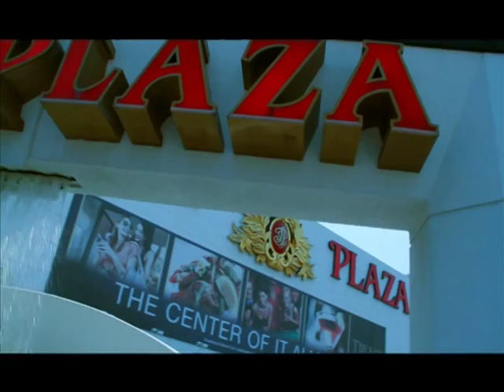16a6. Inspirasi Kehidupan Donald Trump, Amerika, oleh Ir. Jarot Wijanarko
Donald Trump: Berpikir Besar". Donald Trump telah muncul di media dengan versi karikatur di seri-seri televisi dan film-film seperti Home Alone 2, The Nanny, The Fresh Prince of Bel Air, Pays of Our Live dan sebagai karakter dia sendiri adalah The Little Rascals. 2004, Trump menjadi produser eksekutif dan pembawa acara di NBC acara reality, The Apprentice. Pemenang dari permainan ini akan dikontrak selama 1 tahun di perusahaan Trump dengan gaji 250 ribu dollar. Acara tersebut sukses, dibayar 3 juta dollar (27 milyar) per episode, dan ini menjadi orang pertelevisian dengan bayaran tertinggi. Tahun 2007 Trump mendapat penghargaan atas program The Apprentice dengan menerima sebuah bintang di Hollywood Walk of Fame.

Dia menjadi pembawa acara di Wrestles Mania IV dan V di Trump Palza. Trump juga terlibat dalam acara WWE yang kemudian dikenal dengan "Perang Milyarder". Cerita ini berawal ketika Trump mengumbar kata-kata bahwa ia dapat mengalahkan pemilik WWE, Vince McMahon dengan segala kemampuan. McMahon menjadi geram dan ia ingin bertarung dngan Trump satu lawan satu. Tapi keduanya sepakat untuk bertarung melalui pegulat mereka dalam acara Wrestle Mania 23. Trump menunjuk Bobby Lashley sebagai petarung untuk melawan petarung McMahon, Umaga.

Organisasi Miss Universes dimiliki oleh Trump dan NBC. Organisasi ini memproduksi Miss Universe, Miss USA dan Miss Teen USA. Tahun 2005, Trump meluncurkan sebuah perusahaan pendidikan bisnis yang bernama Trump University. Pada suatu ketika Trump juga meluncurkan perusahaan-perusahaan yang ia beri nama Trump Buffet, Trump Catering dan Trump ice Cream Parlor. Januari 2006, Trump meluncurkan sebuah web side perjalanan online, GoTrump.com. Webside ini berisikan beberapa properti milik Trump seperti hotel dan biro-biro perjalan.

Pengusaha kaya raya dan selebritis ini pernah jatuh bangun, hampir bangkrut dan bangkit, dengan segala kejolak kehidupannya. Ia mengatasi badai kehidupannya. Pernyataan dan sekaligus filosofi atau pengajarannya yang peling sering dia ajarkan adalah; "THINK BIG !"

Karya besar, perusahaan besar, mahakarya Candi, Piramid, Terusan Sues, Kepulauan buatan  'Palm Tress' di Dubai, dll semua dimulai dari otak manusia, fantasi besar, ide besar, PIKIRAN BESAR. Seberapa besar prestasi manusia? Sebesar pikirannya ! Seberapa hebat pencapaiannya? Seberapa besar pikirannya ! Seberapa besar omset yang akan  diraihnya? Sebesar pikirannya !!

Bacalah riwayat orang-orang besar, bergaulah dengan orang-orang yang berjiwa besar, memiliki pikiran besar, sudut pandang yang berbeda, semangat yang menggebu dan akan menyadari betapa selama ini anda ternyata 'kerdil' 'pengecut' 'penakut' atau penyadaran lainnya yang membuka wawasan anda, seolah anda melompat dalam dunia yang lebih luas, tantangan yang lebih besar, keberanian baru untuk mencoba.

Bisa saja karena PIKIRAN BESAR tadi anda mengalami kerugian yang besar pula, tapi itulah bagian dari permaianan yang lebih besar. Jiwa anda makin besar dalam arti tidak terlalu sedih dengan sebuah 'kehilangan' atau 'kerugian' yang 'besar'. Ketika jiwa anda besar, PIKIRAN anda BESAR, maka karya dan pencapaian yang lebih BESAR akan segera anda hasilkan.  BERPIKIR BESAR dan LAKUKAN PERKARA-PERKARA BESAR ! Salam Dahsyat, Luar Biasa !
Semoga mjd berkah

Simak video streaming 5 MENIT  ini, semoga menjadi berkat.

Coach Kehidupan. Serial INSPIRASI 5 MENIT adalah NILAI2 UNIVERSAL LINTAS AGAMA, yang di taping mayoritas outdor di berbagai wilayah, baik Indonesia maupun luar negri.